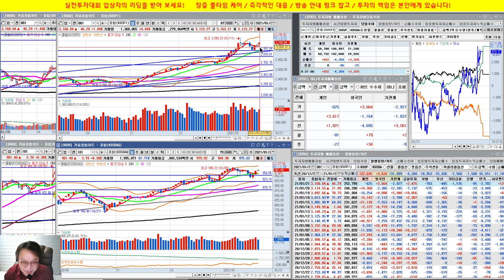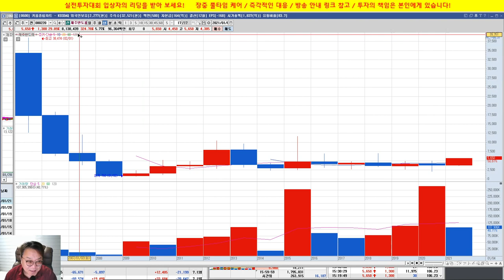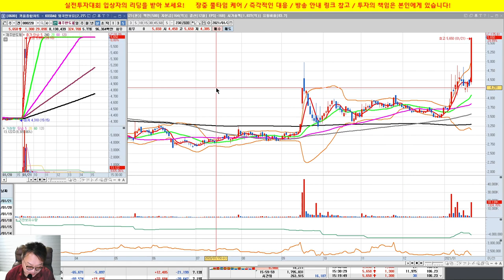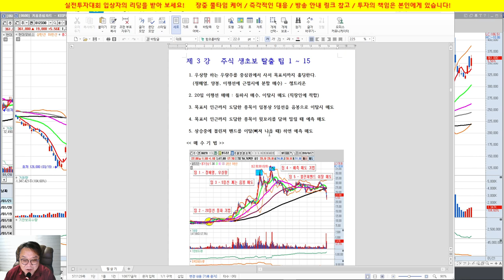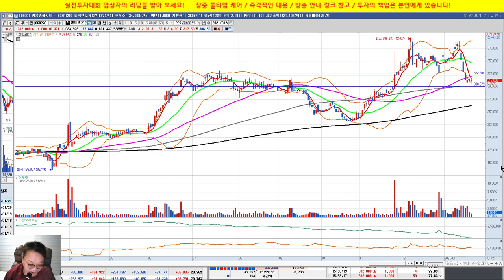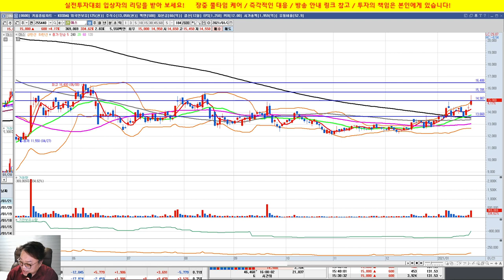[종목상담] 셀트리온, 현대모비스,현대차, 렘테크놀리지, 휴켐스, 대한제당, 제주반도체, 모트렉스, 선도전기 /21/01/21/실전투자대회 입상자 닥터케이의 주식방송